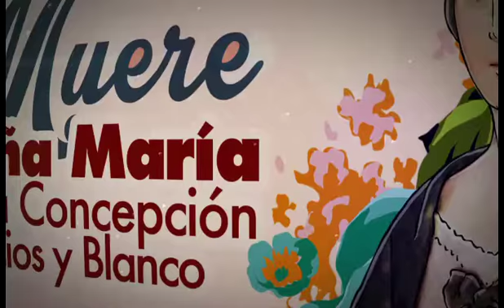María Palacios y Blanco